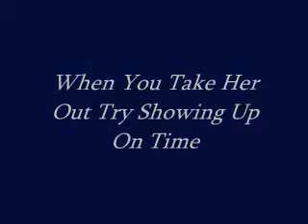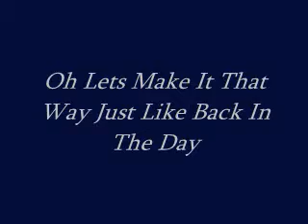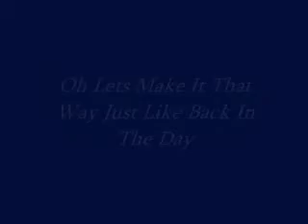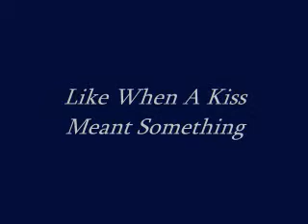All 4 One - Ol' Fashion Lovin' (Lyrics)